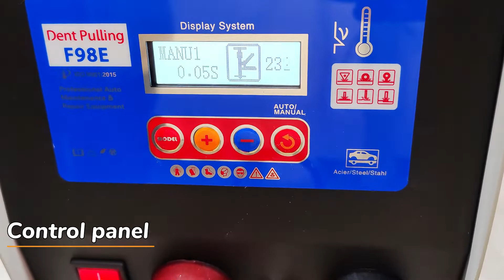New Dent Puller Machine, new technology, new design